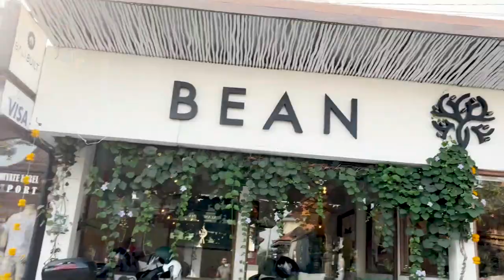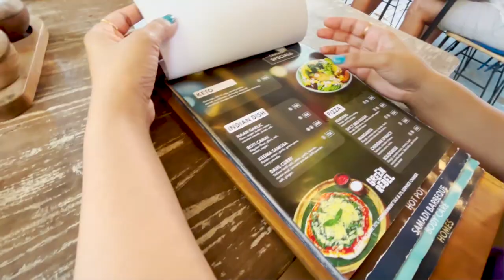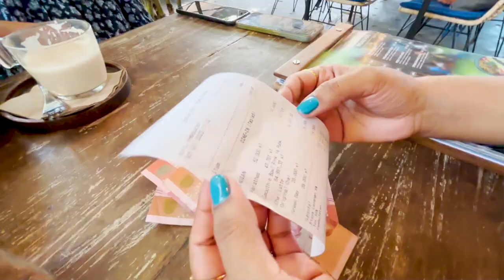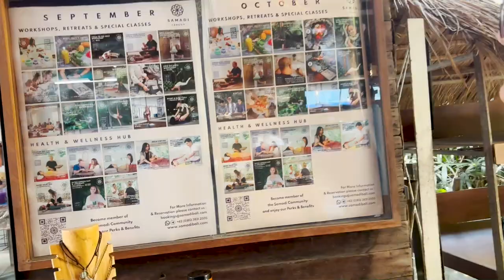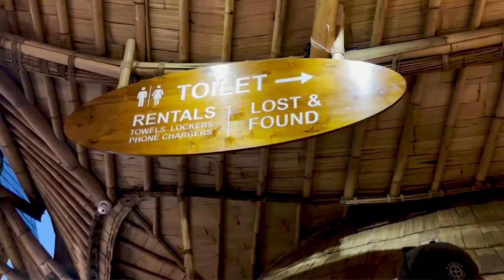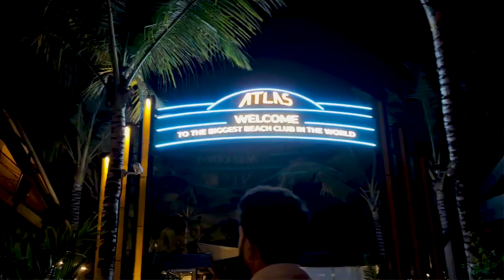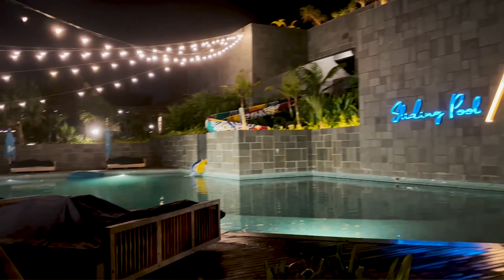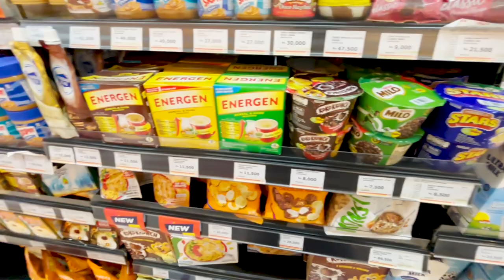Finns beach club | Atlas beach club | kynd community | samadi bali | best cafes in canggu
In this video we explored Finns beach club which is worlds best beach club and Atals beach club which claims to be biggest beach club in Bali. Also, you’ll see us exploring best cafes in canngu area - Kynd community bali & samadi bali. All these places are highly recommended on internet  so watch till the end to see how our experience was! Enjoy🤌

✅Also,

Finns beach club | Atlas beach club | kynd community | samadi bali | Best beach club in bali | best cafes in canggu